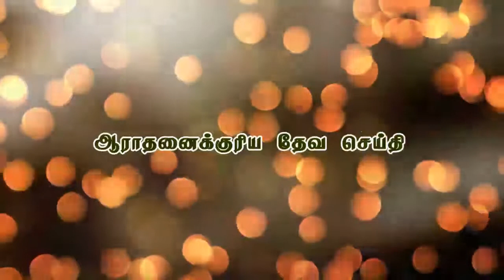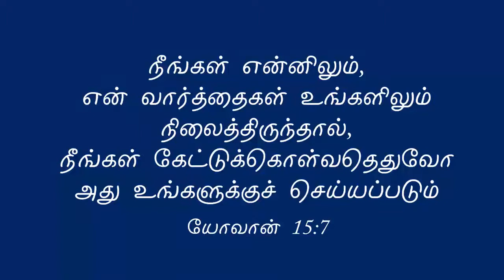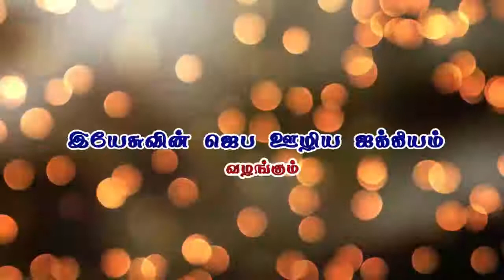ஆராதனைக்குரிய&தேவசெய்தி| சகோ.T.ஜேனட்ராஜ்|இயேசுவின் ஜெப ஊழிய ஐக்கியம்| காயல்பட்டணம் | JKM TV (AMN 60)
Bro.Joshua
Joy Kids Mission & JKM TV
Megnanapuram
thoothukudi dt
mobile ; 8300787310